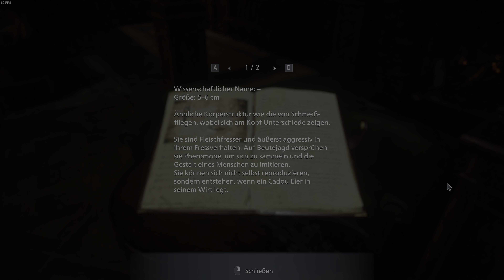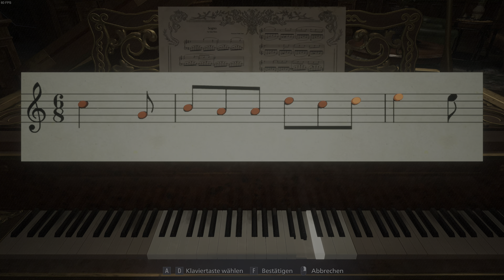3080 Ti Let's Play Resident Evil Village - Boss Besiegen 4K ᵁᴴᴰ 60ᶠᵖˢ HDR ✅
Plattformen: PlayStation 4, PlayStation 5, Xbox Series, Xbox One, Microsoft Windows, Google Stadia

Release ist am  7. Mai 2021

Über Resident Evil Village

Erlebe Survival-Horror wie nie zuvor in Resident Evil Village, dem achten Titel der Resident-Evil-Reihe. Hyperdetaillierte Grafik, atemberaubende First-Person-Action und eine brillante Erzählweise – nie hat sich das Grauen realistischer angefühlt.

@  2022 RaZeRiCeCoLdLP